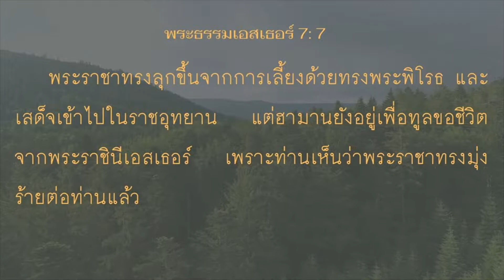Ep.62 ให้ทุกข์แก่ท่าน ทุกข์นั้นถึงตัว เอสเธอร์ 7:7 กับ คศ.จันทรา ตันสกุล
เราเคยได้ยินคำว่า เราหว่านสิ่งใด ก็เก็บเกี่ยวสิ่งนั้น ซึ่งเป็นความจริง ระมัดระวังเพราะผลสุดท้ายเราต้องรับผิดชอบกับสิ่งที่เราได้ทำไว้.

มาร่วมเฝ้าเดี่ยวด้วยกันในรายการพรยามเช้าทุกเช้าวันจันทร์-วันอาทิตย์
เพื่อรับกำลังใหม่ในทุกเช้า กับ คศ.จันทรา ตันสกุล